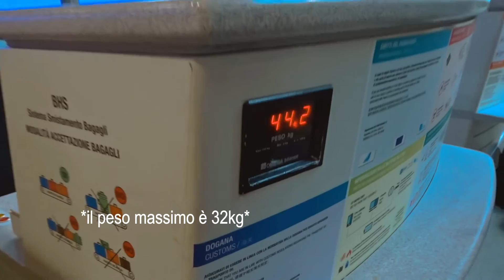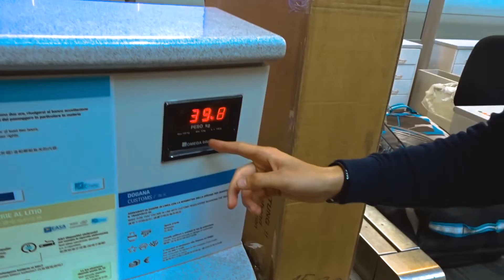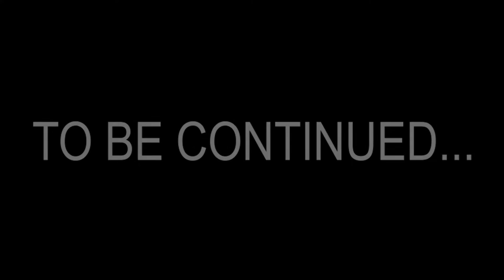Abbiamo bloccato l'aeroporto di Venezia!! - RACE VLOG 2 (parte1) - EWS Madeira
Race Vlog della terza tappa dell'Enduro World Series a Madeira.